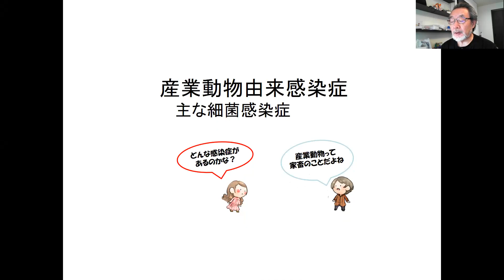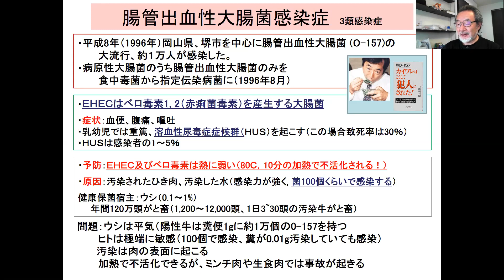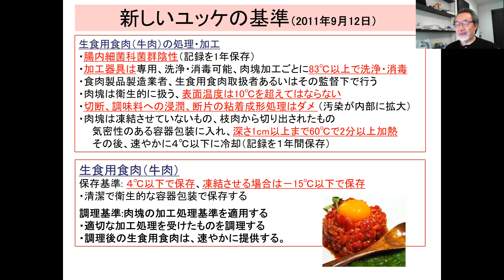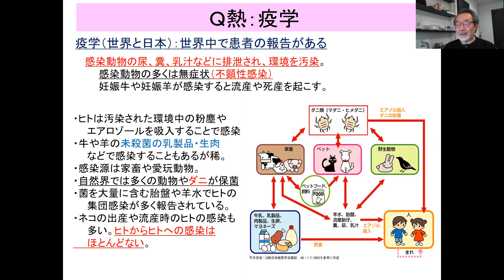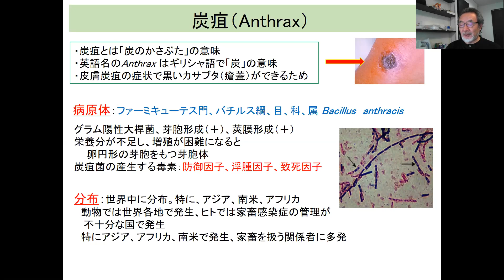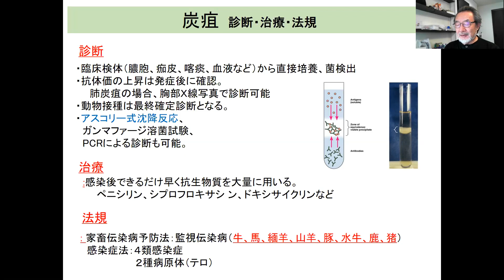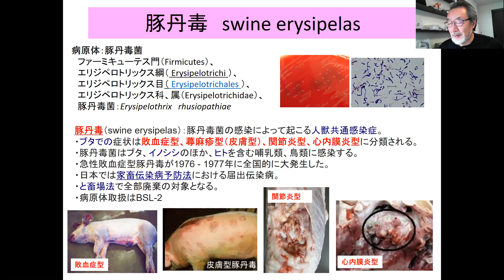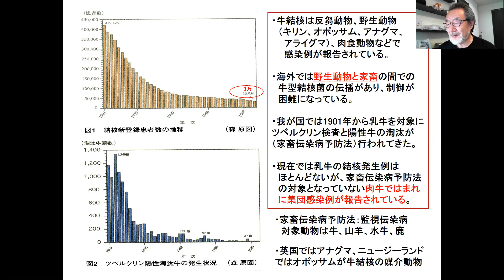人獣共通感染症4回の2産業動物細菌 edit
4回の２は産業動物由来の細菌感染症です。炭疽、ブルセラ症、Q熱、腸管出血性大腸菌症等、種々の重要な感染症があります。
本講義は産業動物由来感染症のうちウイルス感染症4回の1に続いています。